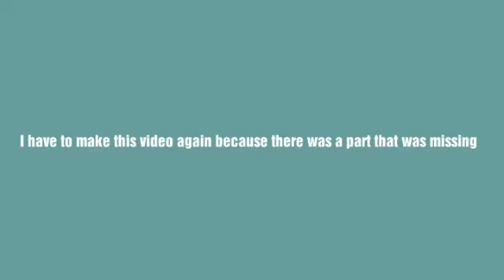Lion King Genderbent